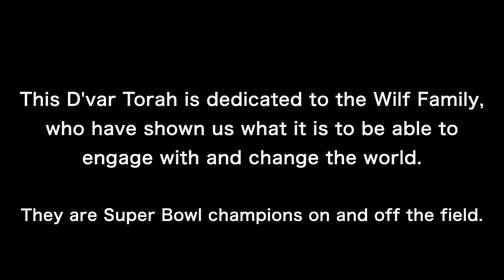"Tom Brady, Yitro and the Decision to Make a Difference" - Rabbi Brander on Yitro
"'טום בריידי, יתרו, וההחלטה לחולל שינוי"
הרב כתריאל ברנדר על פרשת יתרו